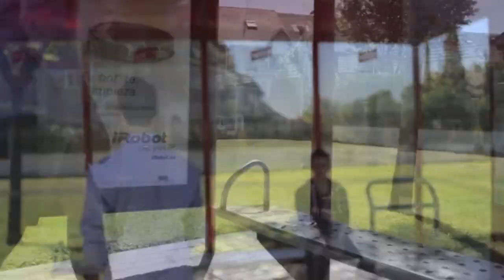Le Voyage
Film réalisé par les élèves de 3ème dans le cadre du projet Courts métrages de l'année scolaire 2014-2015.